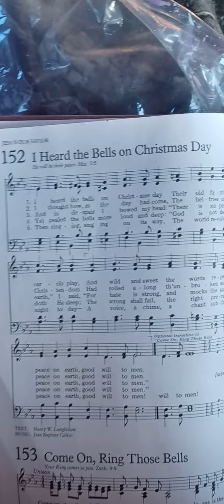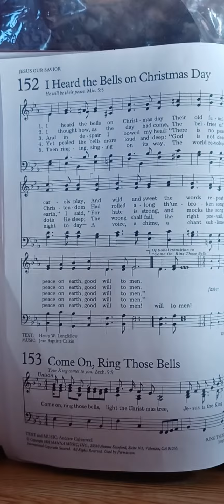Hymn #152 I Heard The Bells On Christmas Day